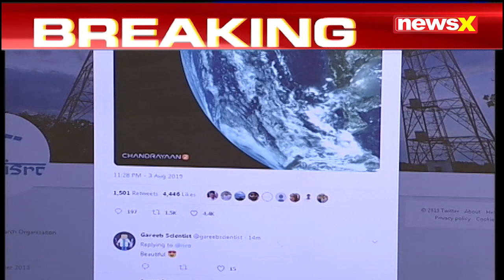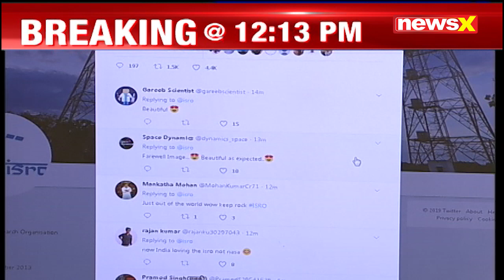Mission Chandrayaan 2: Chandrayaan Sends First Picture of Earth |NewsX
Chandrayaan 2,
Mission Chandrayaan,
Chandrayaan,
First Picture of Earth,
Chandrayaan First Picture of Earth,
Chandrayaan Picture of Earth,
ISRO,
ISRO Mission Chandrayaan 2